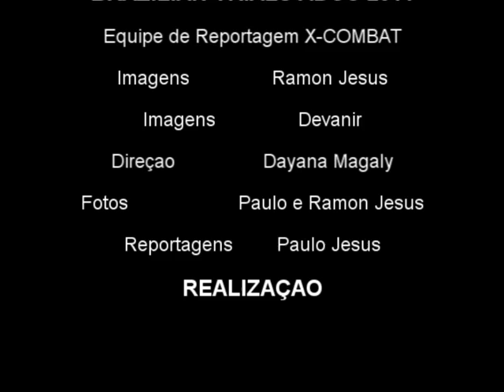Mauro Celso x Augusto Ferrari by X-COMBAT